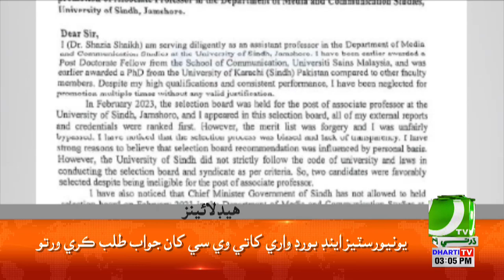Headlines 03 PM | 12 August 2024 | Dharti Tv News